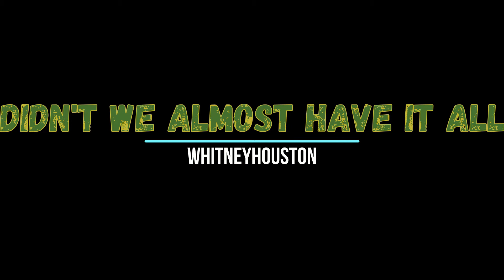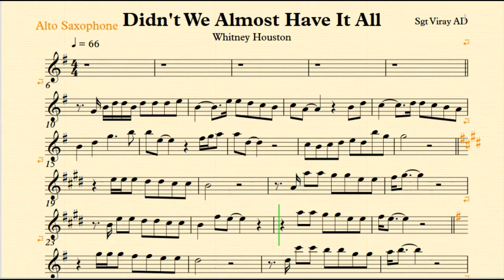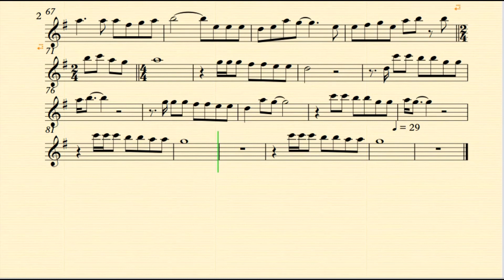Didn't We Almost Have It All Eb Instruments Play Along